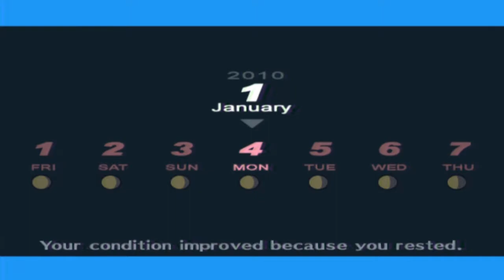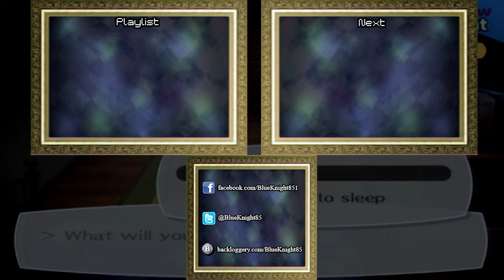Persona 3 FES: Part 148 - Saving Nozomi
We spend a lot of time with Nozomi, including helping him with a recurring problem...